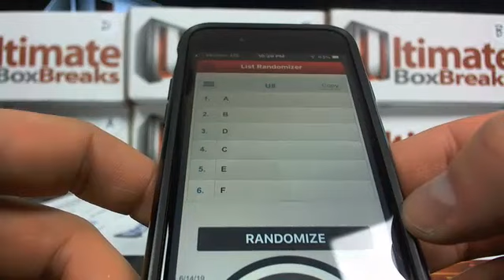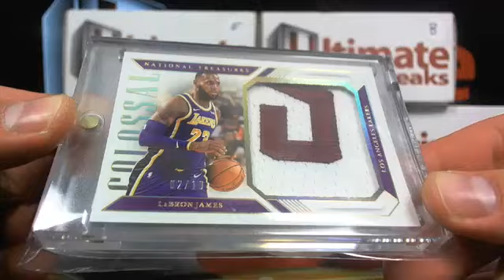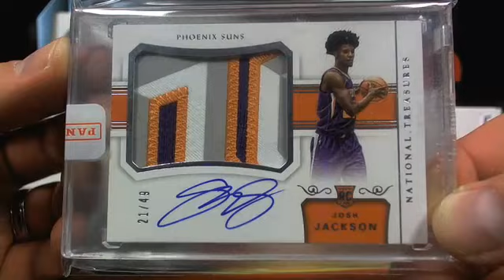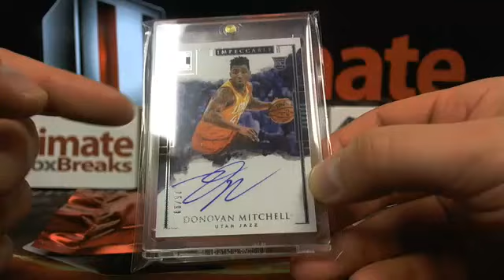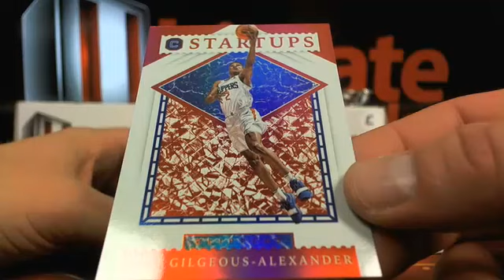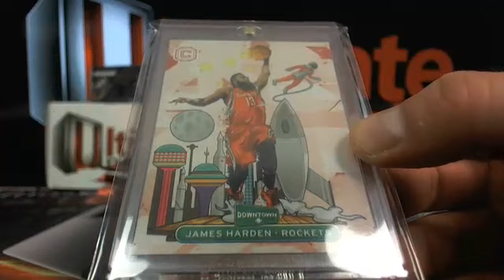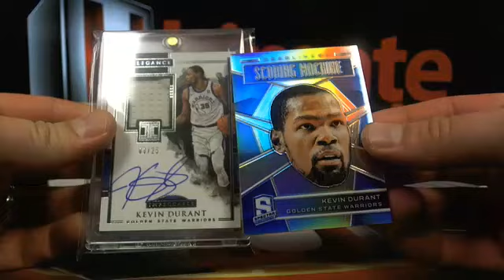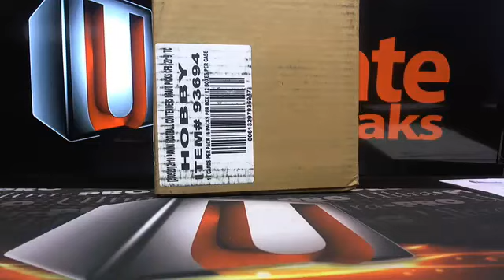UltimateBoxBreaks.com: Ultimate 8 Basketball Box Breaks 1-6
UltimateBoxBreaks.com: Ultimate 8 Basketball Box Breaks 1-6 - Captured Live on Ustream